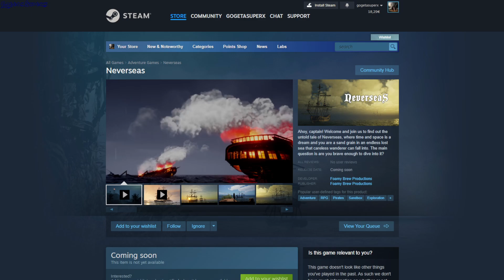Steam Early Request Access Games 26 October 2024 - GogetaSuperx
Neverseas